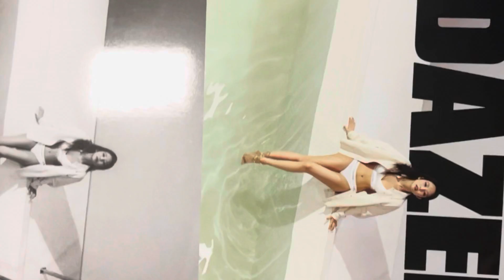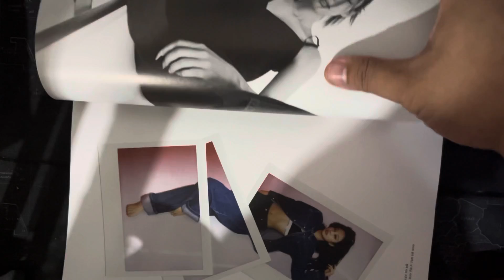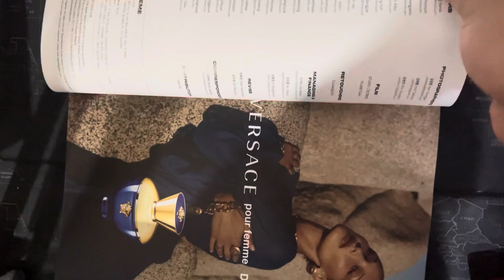Dazed and Confused December 2021 - Jennie Cover Unboxing